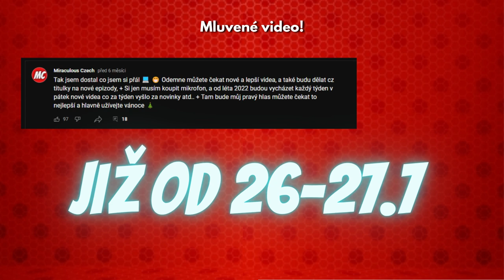Nové Téma Ke konci Července | A další informace!